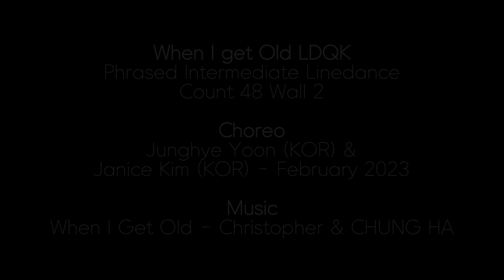When I get Old LDQK Line dance by Junghye Yoon & Janice Kim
When I get Old LDQK
Phrased Intermediate Linedance

Choreo
Junghye Yoon (KOR) &
Janice Kim (KOR) - February 2023

Music
When I Get Old - Christopher & CHUNG HA

주소
부산광역시 범일로 167 4층